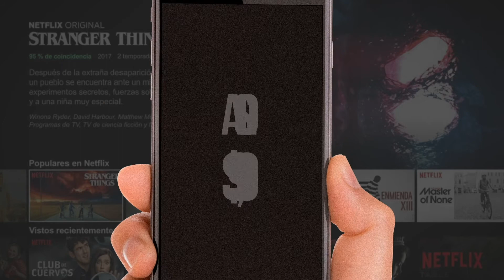Promotional Ad - Netflix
Brand: Netflix
Technique: Kinetic Typography
Program: After Effects